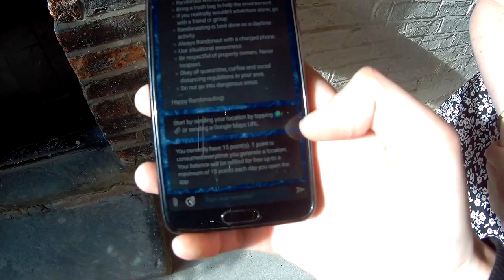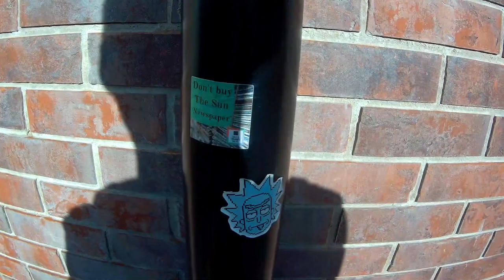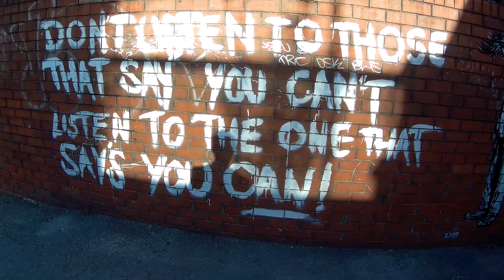Randonautica Adventure!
Being a skeptic i thought i'd give randonautica a try, and see what all the hype is about. My guess is alot of confirmation bias, but we'll see!